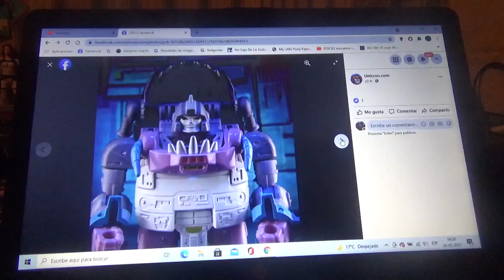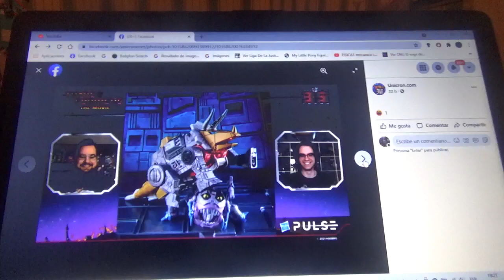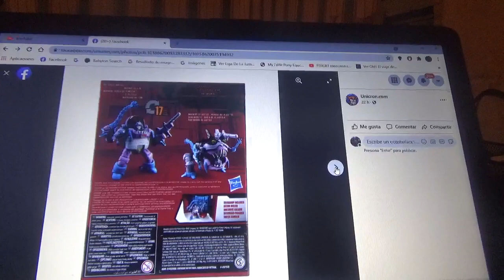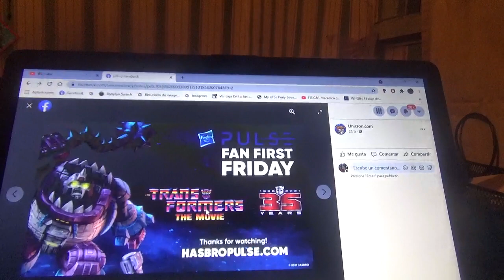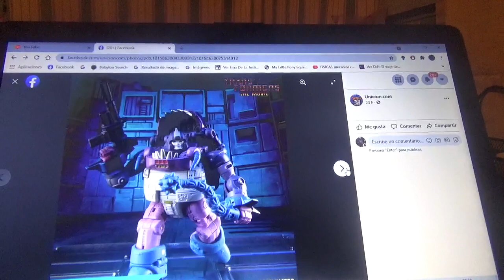Imágenes de Transformers Studio Series 86 Gnaw